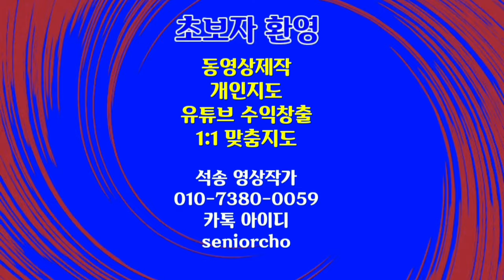마음을 안정시키는 힐링영상 속이 뻥 뚫리는 광야의 질주 달려라 백마야! 광야를 힘차게 달려라! Run Run Unicorn Horse 달려라 유니콘 백마야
스트레스해소 신경을 안정시키는 힐링영상 속이 뻥 뚫리는 광야의 질주 달려라, 백마야! 광야를 힘차게 달려라!
마음을 안정시키는 힐링영상, 속이 뻥 뚫리는 광야의 질주, 달려라, 백마야! 광야를 힘차게 달려라! Run Run Unicorn Horse 달려라 유니콘 백마야 bgm Dude Where's My Horse

ㅡㅡㅡㅡㅡㅡ

ㅡㅡㅡㅡㅡㅡㅡㅡㅡㅡ
4시간에 동영상제작 기법 배우고 유튜브에 올리고 홍보방법까지 배웁니다.

4시간 개인지도 받으면 파워디렉터

ㅡㅡㅡㅡㅡㅡㅡㅡ